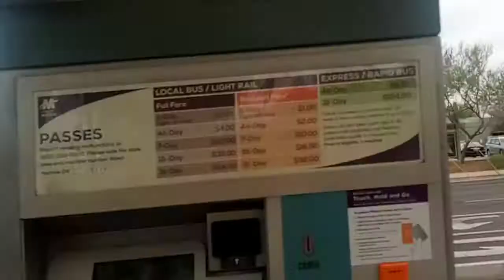Dan Dan Vlog 709.1: another Valley Metro moment on the Route 44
Thursday, July 28th, 2022, 5:22 pm

My car is in the shop again, this time for air conditioning, which is not a luxury in Phoenix in the summer.
I may also need extra cash to hire a lawyer to get the so-called girlfriend out of my apartment, as things are really bad with her and she refuses to move out.